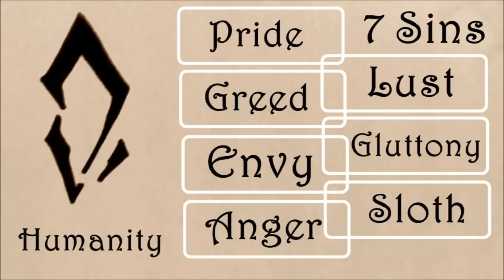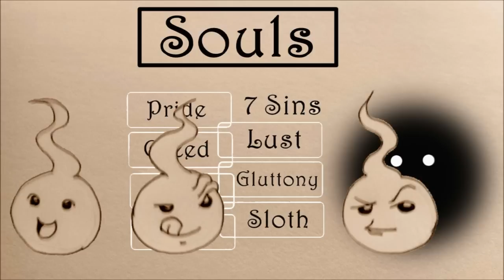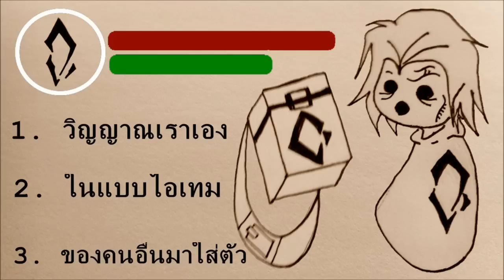Dark Souls ทั้งชุดนอน Part 2 : Prepare To Die Edition : Undead Rule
SayOuiMinecraft Server Minecraft Thai
สมัครไอดีเล่นฟรีได้ที่

ติดตามข่าวสารวงการเกมได้ที่ Juropy